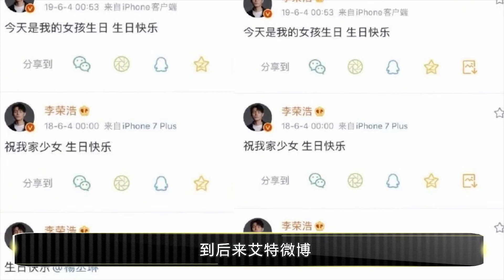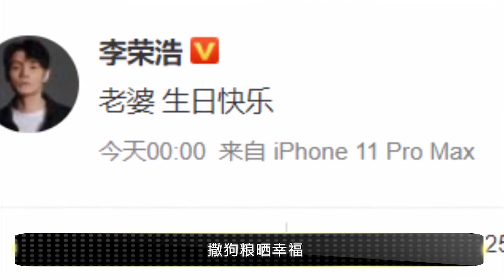观众大喊李荣浩名字，杨丞琳用手指观众表情严肃，之后立马破功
杨丞琳又出现在大众视野。在《乘风破浪的姐姐》2播出后，她喜提多个热搜。节目在延续第一季传统规则的同时，也增加了不少新赛制，不仅把姐姐们分成了乘风守擂组和破浪挑战组，还在原有的基础上，增加了几位踢馆姐姐，分别有杨丞琳、曾黎和苏运莹。最后，只有杨丞琳踢馆成功。这个结果算是意料之中。早在踢馆姐姐集合时，杨丞琳的唱跳实力就被肯定过。当时三位姐姐里，她最晚抵达长沙。刚上课，舞蹈老师就问她扒了哪些舞蹈？杨丞琳淡定的回答说全部。舞蹈老师和另外两位姐姐都感到惊讶。原来在隔离期间，她已经自学完所有舞蹈动作，快速跟上了进度。后续练习中，她都能给其他两位姐姐传授经验。苏运莹忍不住夸她，丞琳非常的专业，也非常有经验。比赛现场，杨丞琳也是实力宠粉，用胳膊肘和观众互动，现场却传来了“李荣浩”的尖叫声。杨丞琳听到粉丝呼喊李荣浩的名字后的下意识动作、表情也真实了。只见杨丞琳在人群中迅速定位这位观众，一脸严肃的用手指，指着这位观众，但是杨丞琳却一秒破功，马上露出甜美的笑容。杨丞琳听到观众叫自己老公的名字，很惊讶也很诧异，杨丞琳内心想用严肃的小表情“正压”这位观众，不料却被自己逗笑了，这表情也太可爱了吧。既有小女生的羞涩感，又有一种被大家认可的幸福感。杨丞琳可爱甜美的笑容中也流露着一种幸福感，秒变小女生。没想到杨丞琳在节目现场也无意秀了一波恩爱。杨丞琳和李荣浩两人初相识于2007年，李荣浩帮杨丞琳写了一首《幸福果子》后再无交集，2014年李荣浩发布首张专辑，主动邀请杨丞琳担任嘉宾。从2015年开始至今，李荣浩在每年5月4号的零点，都会发一句“生日快乐”。从刚开始的无指向，到后来艾特微博，再到“我的女孩儿”，不由得让人怀疑两人是不是在一起了。最让人难忘的还是2017年，李荣浩在台北开演唱会，杨丞琳作为压轴嘉宾上台。歌还没唱完，李荣浩突然就搂住一旁的杨丞琳。不可自控的亲在她的脸上，直接把杨丞琳亲到变形。演唱会上，李荣浩毫不吝啬地表达了自己对杨丞琳的喜欢。在一个节目上，主持人提起李荣浩那晚的举动。李荣浩说彩排是没有亲吻的，但自己看到她走过来，就是忍不住。他觉得自己那么爱她，应该大大方方让全世界知道。在2019年7月，李荣浩浪漫求婚杨丞琳，最终取得成功。在同一年的9月，两个人在微博上发布婚纱照，两个人真正成为了夫妻。但是两人官宣在一起后，引起了轩然大波，毕竟一个卡姿兰大眼睛和一个睁着跟闭上没有太大区别的人，让观众觉得很有趣。但是李荣浩的才华和风度彻底迷倒了杨丞琳，有趣的灵魂更有意义。两人经常在对方重要的日子第一时间送上祝福，撒狗粮晒幸福，让网友们直呼太甜了。如今杨丞琳与李荣浩已经结婚3年，在圈内也算得上是模范夫妻了，也祝福两人能一直幸福下去，未来也可以带来更多更好的作品吧。